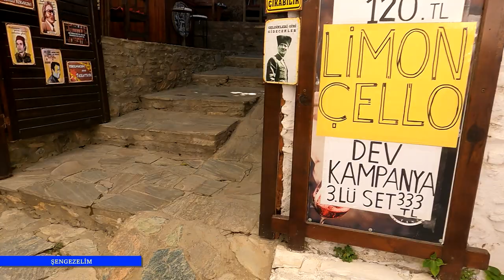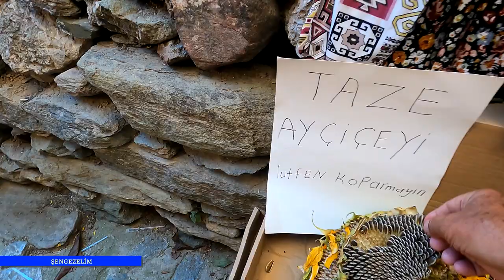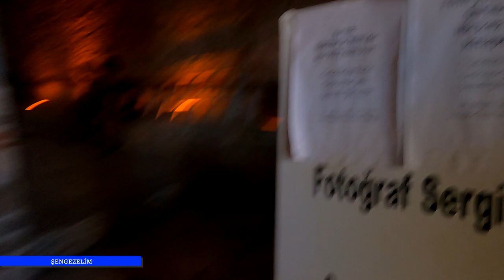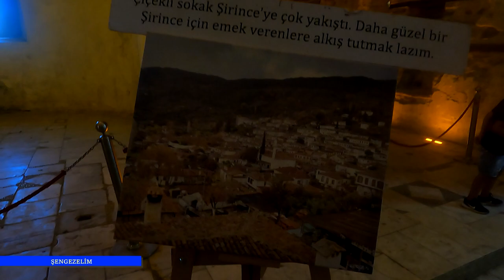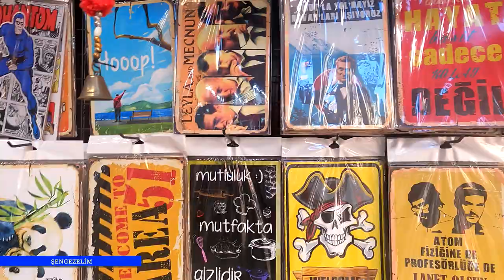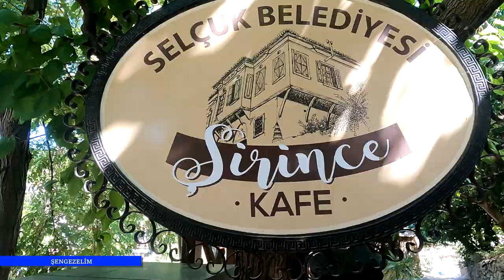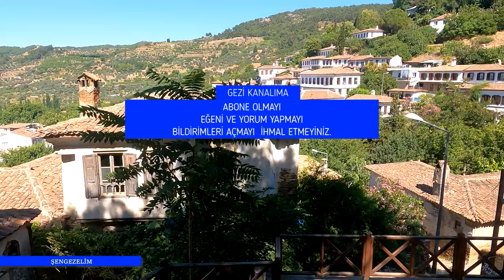KÖYÜ nü # ŞEN GEZELİM KIYAMET KÖYÜ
ŞİRİNCE  KÖYÜ NÜN Özelliği ne
İzmir in  Selçuk ilçesine bağlı epelerin arasına kurulmuş özgün mimarisini önemli ölçüde korumuş bir köyümüz dür. Zeytin ağaçlarının ,mandalina ağaçlarının iç içe geçtiği bir yolun kıvrımlarıyla ulaşılan köy konuklarını eski Rum evleri ve şarap yapılan üzümlerin nefis kokusuyla karşılar.
19. Yüzyılda özellikle ihracata dönük incir üretimiyle ünlü 1800 haneli bir Rum kasabası idi1923 yılında Türkiye Yunanistan nüfus mübadelesi sonucu Rumların ayrılması sonucu çoğu Kateri nin Nea Efesos köyüne yerleşmiştir. Kavala nın  Müstiyan ve Somokol köylerinden gelen mubadiler le iskan edilmişlerdir. Şirince de hiç bir ev diğerinin manzarasını kapatmamaktadır.
Milattan önce yaşayan mayalara göre Marduk gezegeni 12  Aralık 2012 tarihinde Dünyaya çarparak kıyamete yol açacak ancak kendilerini mavi enerji grubu olarak tanımlayan topluluğa göre kıyametten ŞİRİNCE  ile Fransa nın güneyindeki BUGARACH  Köyü etkilenmeyecek
o tarihte 1. 5 milyon insan şirince köyünü ziyaret etmiş ve o günden sonra köyün ünü giderek artmış her yıl yüzbinler ce insan köyü ziyaret etmektedir.
Şirince de ne yapılır.
1.Köy meydanı ve çarşıda gezinin
2.meyveli şarapları tadın
3.Kaya mezarlarına gidip manzara izleyin
4. Matematik köyünü ziyaret edin
5.Tarihi yapılarını gezin